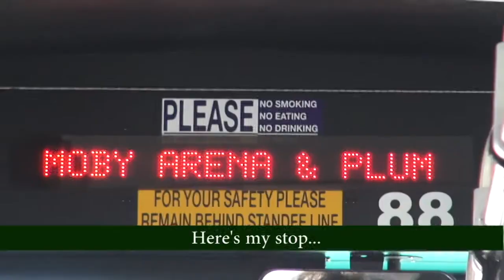Cam the Ram Rides Around the Horn